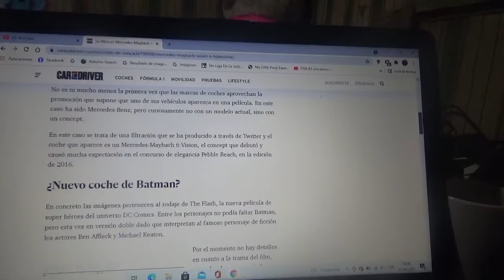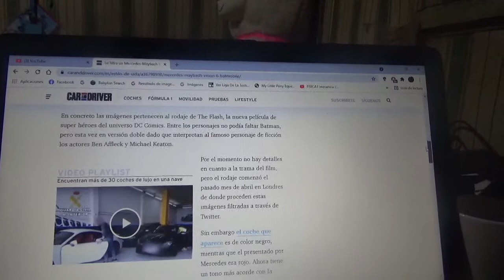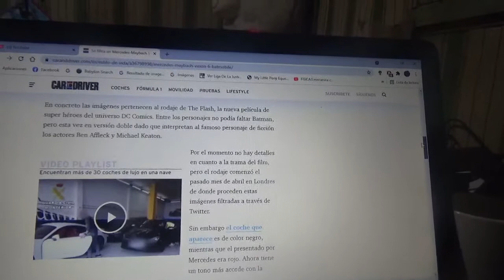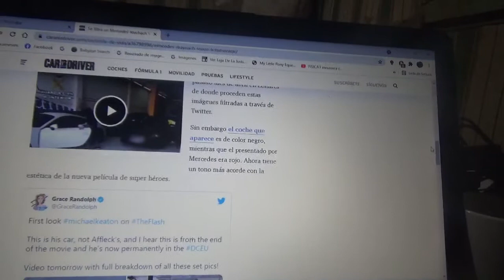Filtrado un Mercedes Baybach Vision 6 en la filmación de The Flash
Se trata de un modelo concept que fue captado en Londres el cual es parte del rodaje de la nueva película de DC Comics en la que también tendrá la presencia de Batman